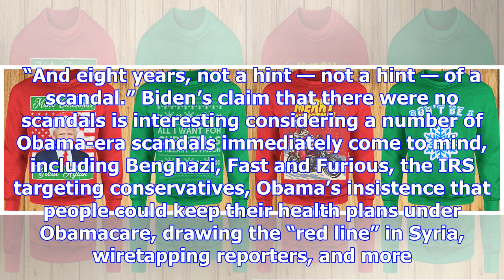Joe biden went on cbs this morning and had a total brain fart [video]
Former Vice President Joe Biden claimed on CBS Wednesday morning that the Obama administration didn’...